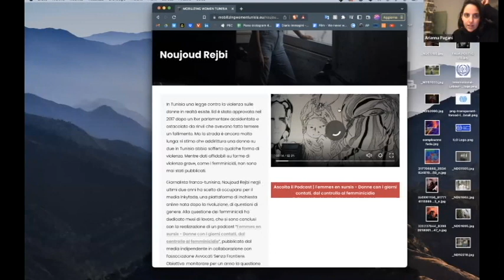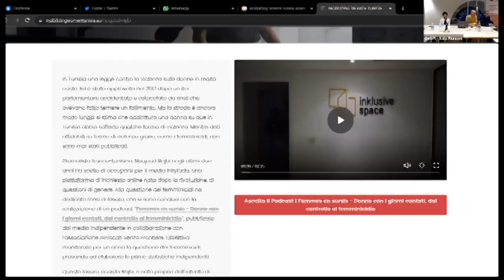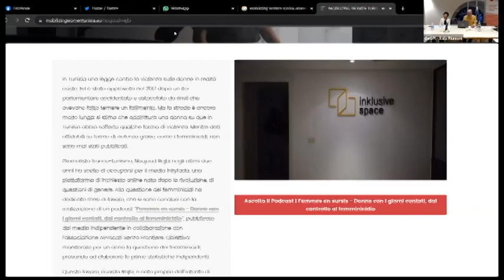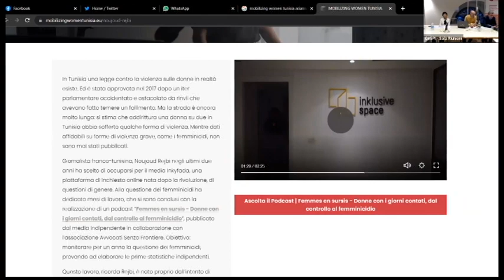Video webinar Tunisia completo